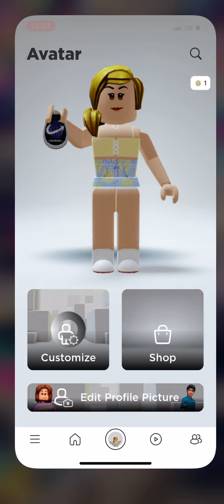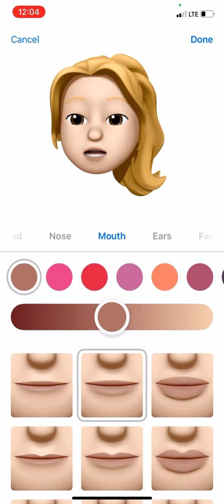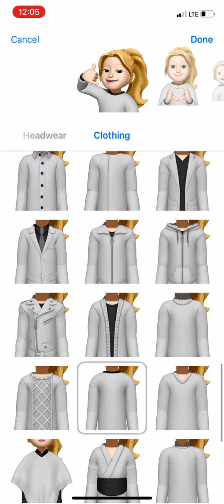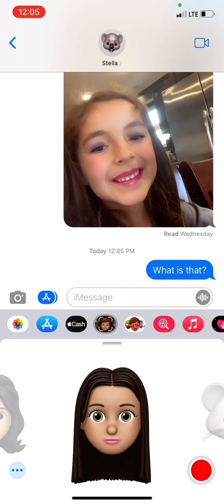Mystery vid! (Watch if it’s November 25th or 26th!!!)